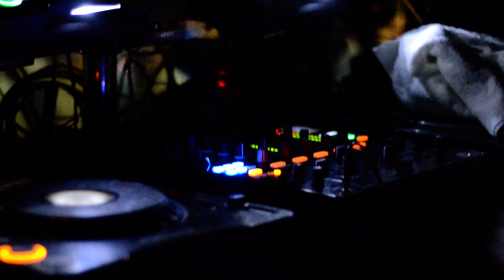Ben Sims Twisted Pepper 50mm 1.8f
Easter Sunday Twisted Pepper Dublin